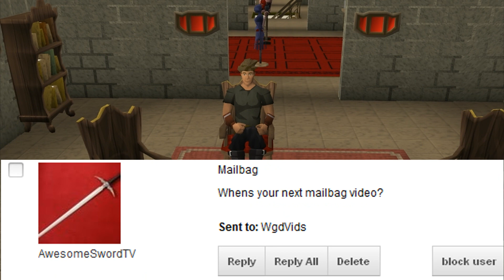Daily Email with Excl (Sep 5) - Mailbags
So, some of you asked for more videos.  I can't really say more than 3 words without something loud happening in my house, so it may be a little tricky to do ... but here you go.  A "new" video.

Thanks to Kaceyy for the reading!